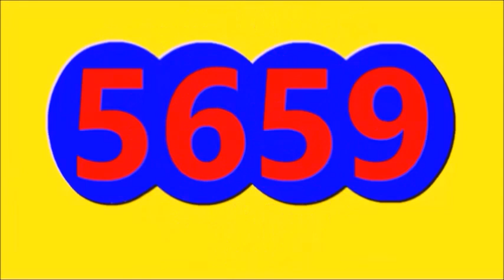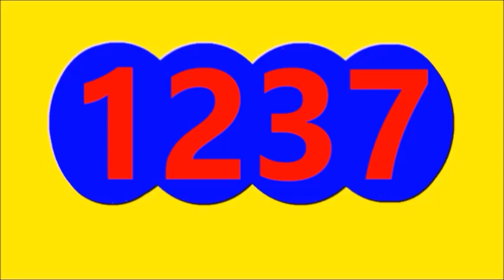Resultados LOTERIAS Y CHANCES de la NOCHE DEL SABADO 15 DE OCTUBRE del 2022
ULTIMOS RESULTADOS DE LOS CHANCES Y LOTERIAS DE LA NOCHE DE HOY SABADO 15 DE OCTUBRE DEL 2022